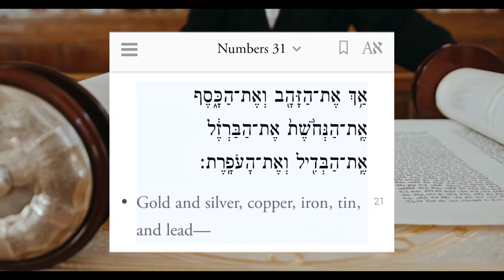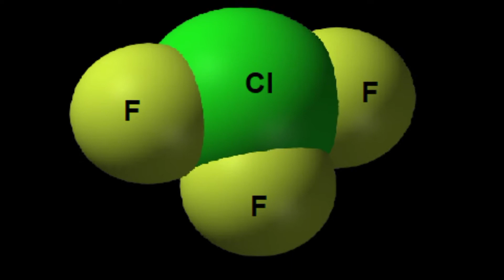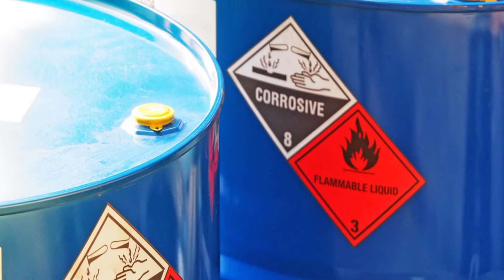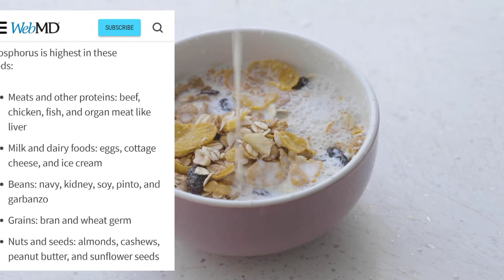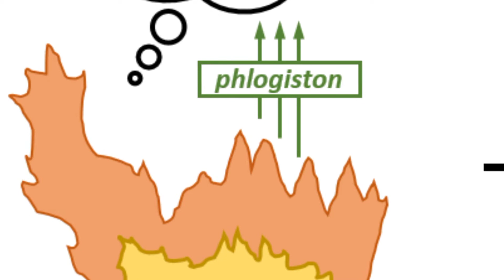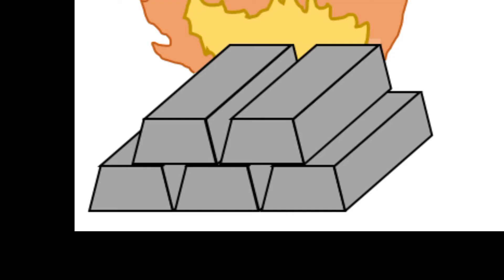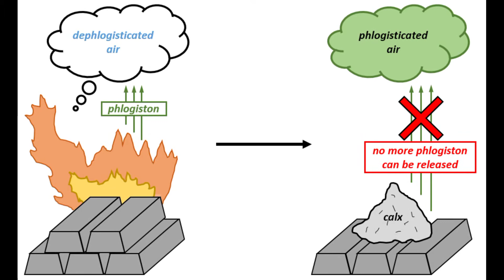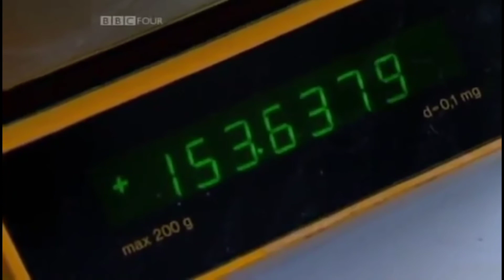How The ELEMENTS Were DISCOVERED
[0:00] Elements Were Hidden In The Ancient World
[3:33] Brandt's Discovery of Phosphorus
[7:03] Cavendish's Discover of Hydrogen
[9:39] Priestley's Experiments with Gases
[11:13] Lavoisier's Experiments with Gases
[13:02] Naming the Gases